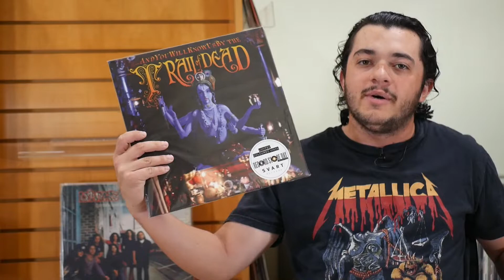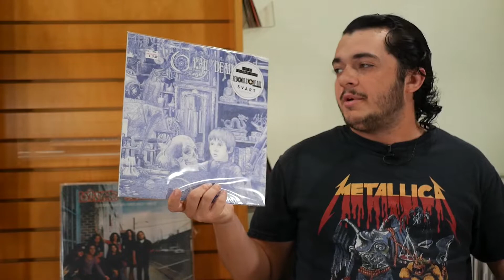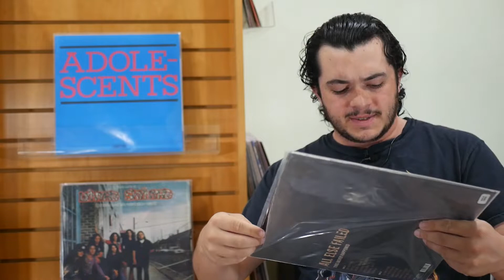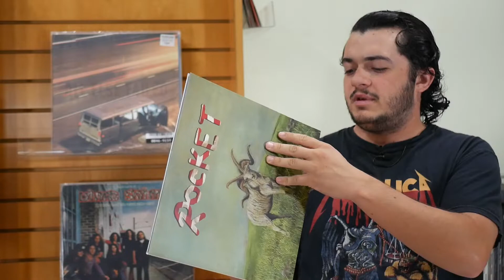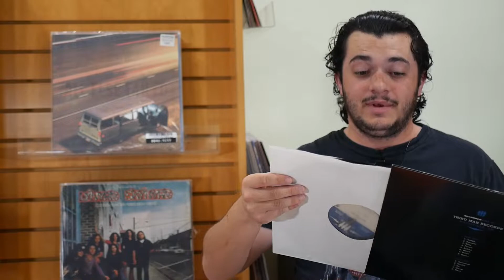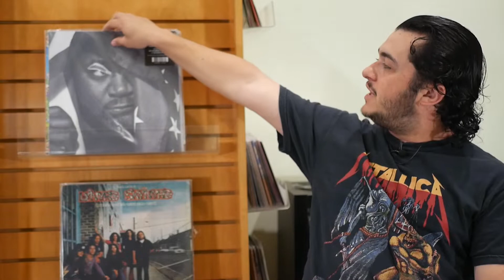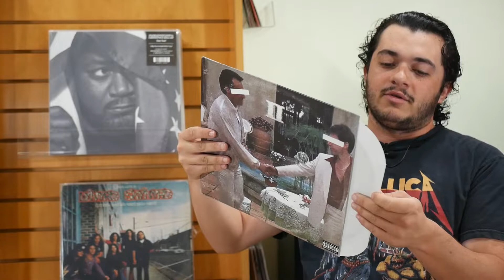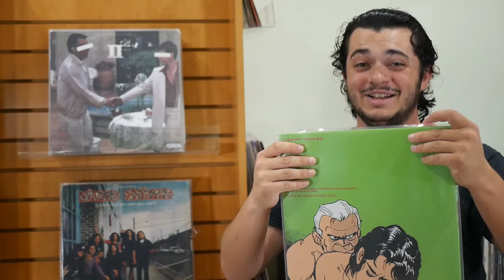Stax of Wax Vol. 14 (Adolescents, Alex G, Benny the Butcher, etc.)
Back to the basics, it's another episode of Stax of Wax. This time, we're back to the A's and doing it all over again. Yee-haw!

Artists:
...And You Will Know Us By The Trail Of Dead
Adolescents
Alex G
All Else Failed
Aphex Twin
Badbadnotgood
Benny the Butcher
Big Black

Add me on Discogs: lukethesupertramp
Follow Forever Spinning on Instagram: @foreverspinninggrailz
Follow Forever Spinning on TikTok: @lukethesupertramp